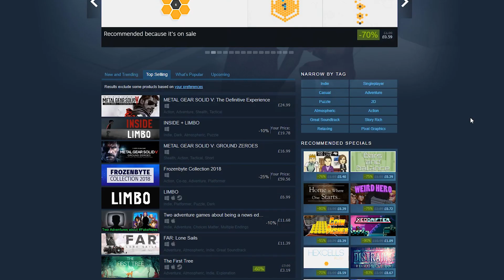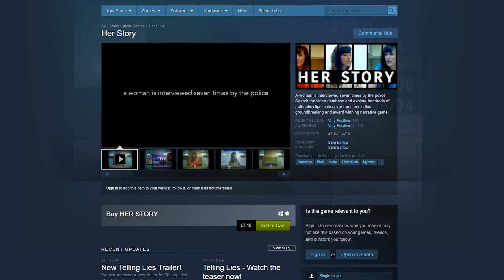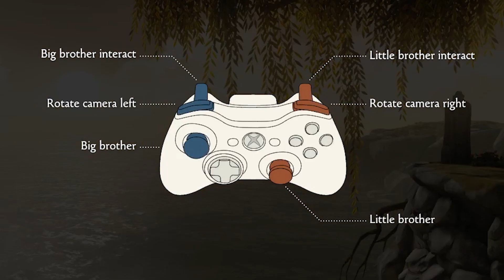5 Reasons Why Short Games Are Better Than Long Games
5 Reasons I think short games are BETTER than long games like skyrim and the witcher 3 etc.